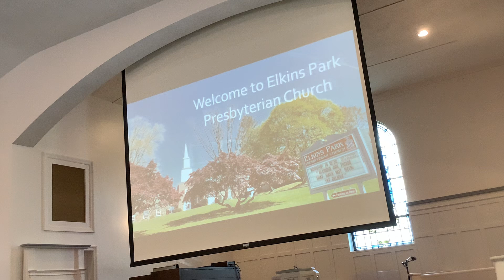Worship Service July 21, 2024